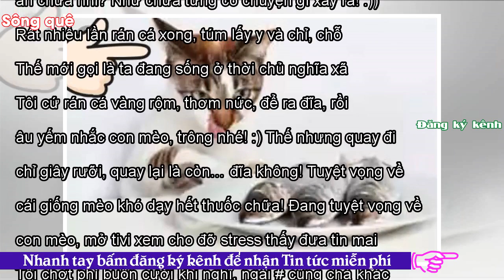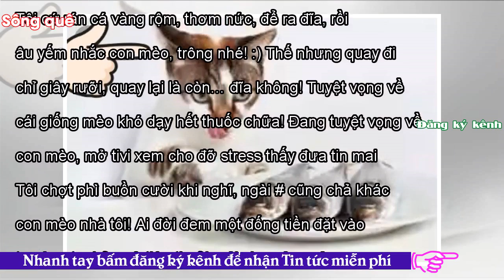- Sông QuêChuyện con mèo và đĩa cá rán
Chuyện là nhà tôi có nuôi một con mèo. Rất khôn. Khôn tới mức hình như nó hiểu được tiếng người. Thức ăn nấu xong để trên bàn, chỉ cần úp cái lồng bàn sơ sài chống bụi, ruồi muỗi và bảo nó, không được ăn vụng. Nó nhìn tôi bằng ánh mắt rất lạ, cứ như là định nói, sao coi thường nhau thế? Đằng nào rồi chốc nữa chả cùng chén! Bởi nói chung, mèo nhà tôi thì chủ xơi gì, nó xơi đó. Chả kém miếng nào. Thế nên thường thì nó rất ung dung đợi đến bữa… Thế nhưng có món này là ngoại lệ! Cá chép sông rán giòn! Chả là nhà tôi gần sông Đuống, thỉnh thoảng mua được mớ cá sông của dân vạn chài. Về rán vàng lên...